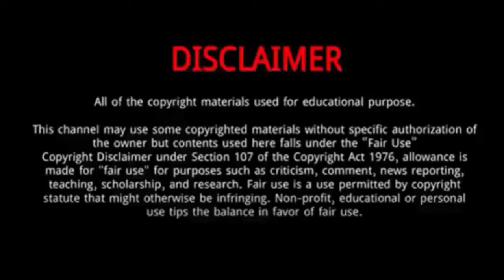Paris Olympics 2024 - Cole Hocker wins gold in the women’s 1500m race in the 2024 Paris Olympics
Cole Hocker won the gold medal in the event at the 2024 Summer Olympics, setting an Olympic record.
 In March 2024, he won a silver medal in the 1500 m at the 2024 World Athletics Indoor Championships in Glasgow.
Hocker also placed sixth in the 1500 m at the 2020 Summer Games in Tokyo and seventh at the 2023 World Championships in Budapest.
Beginning in 2019, he competed collegiately for the University of Oregon, where he won four NCAA titles.

Cole Hocker
Cole Hocker